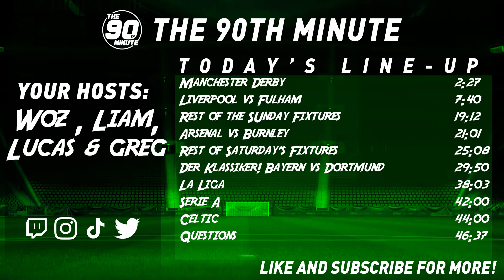Bruno Fernandes Penalty Leads To Derby Success | Liverpool Lose Again! | Der Klassiker & more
The Manchester derby led by Bruno Fernandes penalty and a Luke Shaw strike gives Manchester United a massive win over Manchester City! Fulham defeat Liverpool 1-0, leading to more questions at Anfield. Der Klassiker was worth the watch as despite an early Haaland brace, Bayern would be victorious. A Lewandowski hattrick helps... Rangers have also won the Scottish Premiership, leading to our Celtic supporter Liam to reflect on the season. All of this and much more on the newest podcast from The 90th Minute!

0:00 - Intro
2:27 - Manchester Derby
7:40 - Liverpool vs Fulham
19:12 - Rest of the SUnday Fixtures
21:01 - Arsenal vs Burnley
25:08 - Rest of Saturday’s Fixtures
29:50 - Der Klassiker! Bayern vs Dortmund
38:03 - La Liga
42:00 - Serie A
44:00 - Celtic
46:37 - Questions